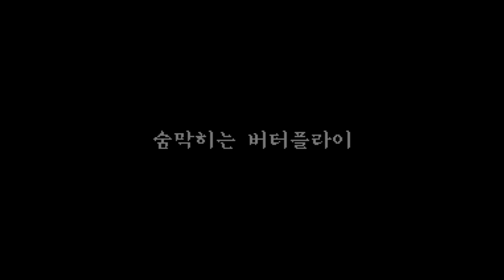(+흑역사1) 디지몬어드벤쳐 Butterfly 함께 불러보았다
전탱협 이벤트겸 1일 우타이테 해보았습니다
믹싱에 대한 지식과 프로그램이 없어 프리미어로 편집한 노래임미다..
듣기 힘들어도 엄청 노력햇으니 들어주세요 ㅎ^^7

악성댓글은 발견 즉시 삭제, 신고, 채널 접근을 차단하고 있습니다

소통
    Cyphers ::   쯔요이정티엔